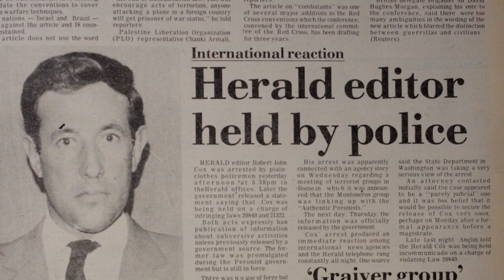History of Soccer: The Dictators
The 1978 World Cup was hosted by Argentina, which was under a brutal military dictatorship at the time. Discover what really motivated the Argentine players to win the tournament, and some of the controversies they dealt with on their journey to victory.

History of Soccer
Season 1
Episode 1

It's the greatest story ever played. Explore some of the biggest moments in men's soccer.